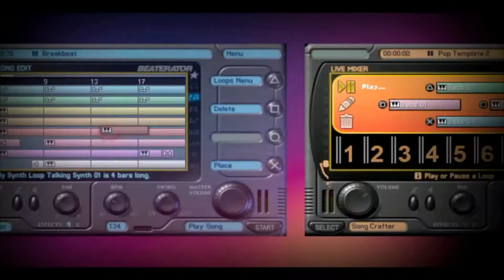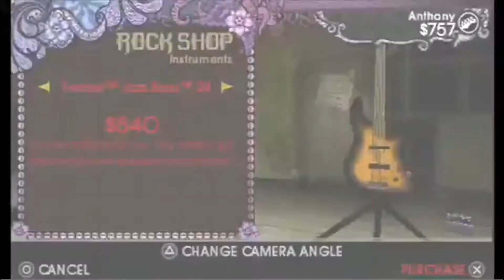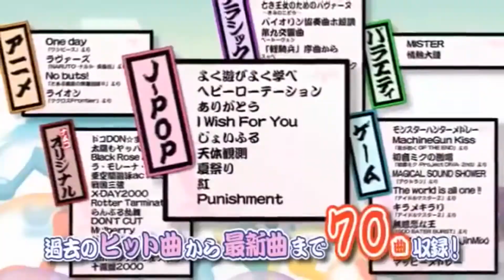📀MEJORES JUEGOS RITMICOS MUSICALES 🎶🎵PARA LA PSP (AG82)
es mi primer top y lo hice con muchas ganas ...espero que les guste y no olviden dejar su like y comentar que les pareció el video
espero que tengan un feliz año nuevo y no s  vemos en e el próximo video